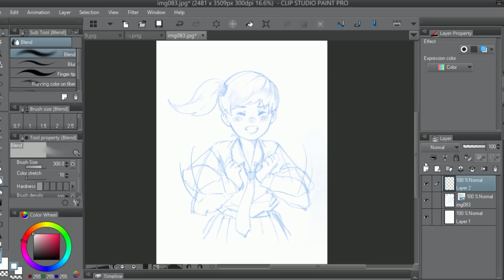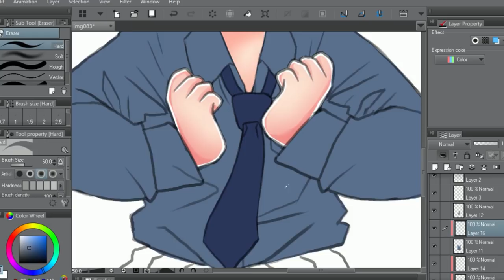[SON●WAI●KON] EP:22 สอนทำภาพ GIF [BASIC]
● สื่อติดต่อสือสาร
● ありがとう　ございます。
● Thankyou
● ขอบคุณคับ